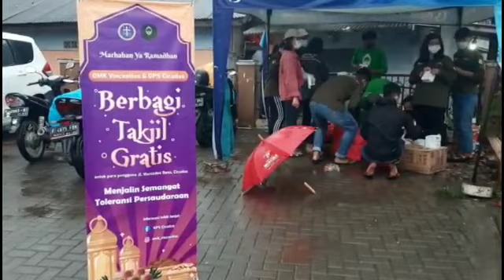Berbagi Tajil Gratis OMK bersama GPS dan Yasifa cicadas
Kolaborasi kegiatan berbagi Takjil Gratis oleh OMK Vincentius, Gerakan Pungut Sampah (GPS Cicadas) dan Yayasan Sirojul Falah (Yasifa) dilaksanakan pada Jumat,22 April 2022 menjelang berbuka puasa.